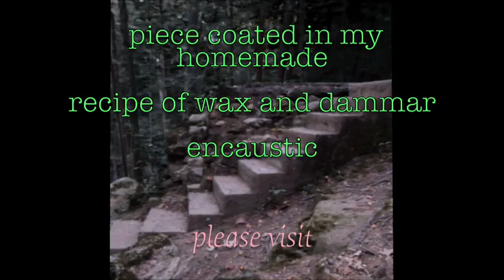Tiny Tower Final New Large 540p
This is a short clip I made for NIGHT MARKET 2019. Super simple, mostly shot on a phone. Conceptually , I wanted a longer, more complex video. I was imagining many more ridiculous images flashed to the rhythm of the OH SHIT,TINY TOWER. Anyhow, instead of ditching the idea all together, I whipped up this super stripped down version